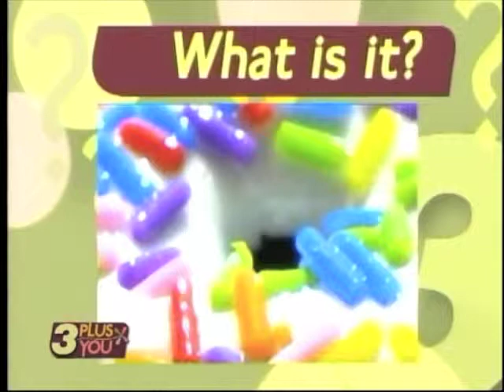WRCB 3 Plus You - Riverbend Preview (Tuesday)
A preview of Riverbend 2011 "Faith & Family" night on WRCB's "3 Plus You"